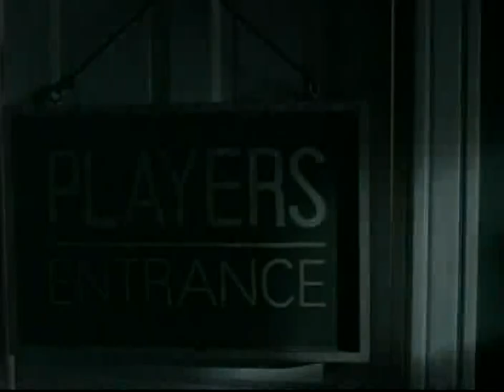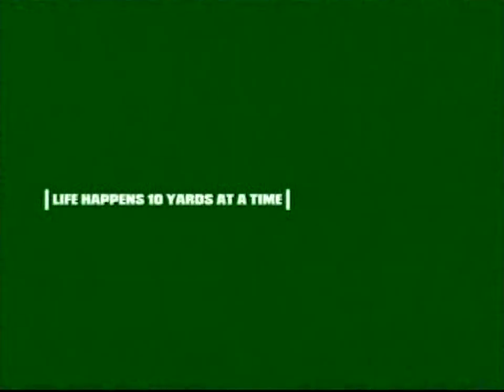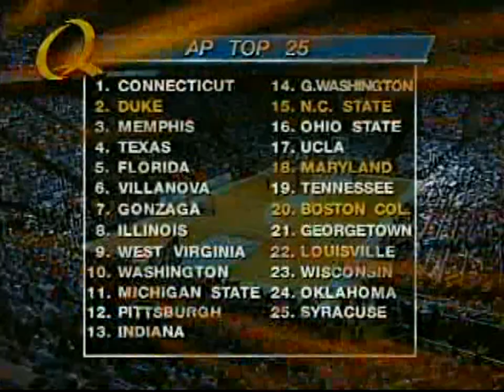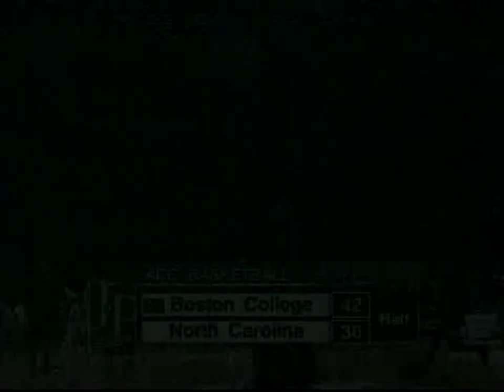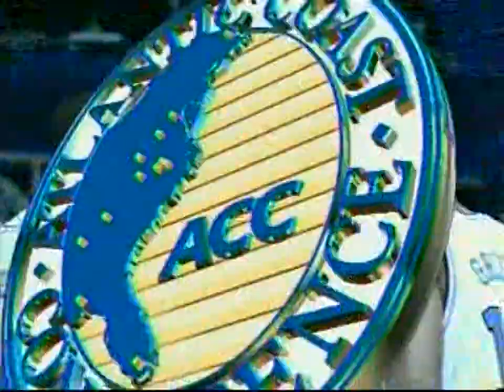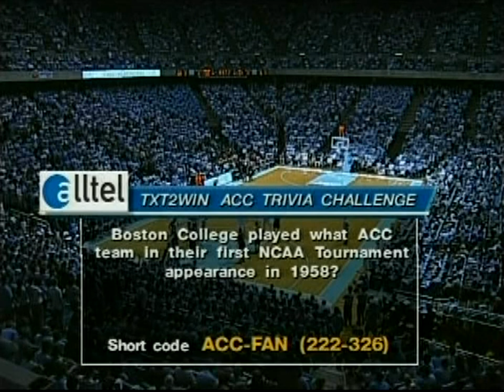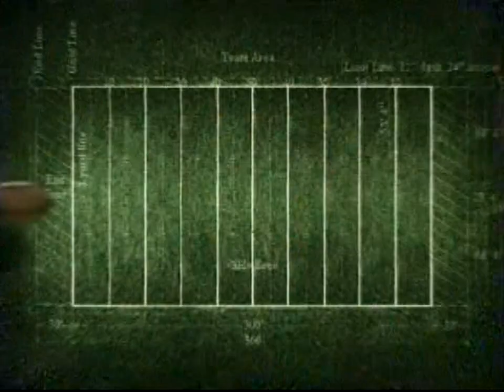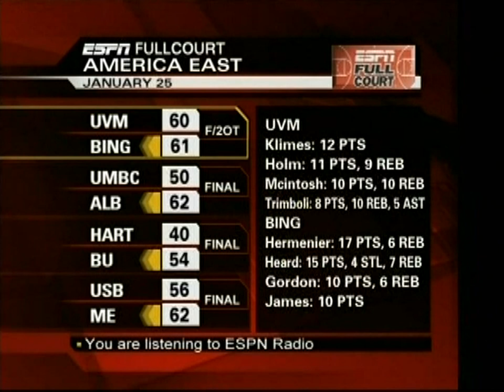2006 01 25 Boston College @ No Carolina